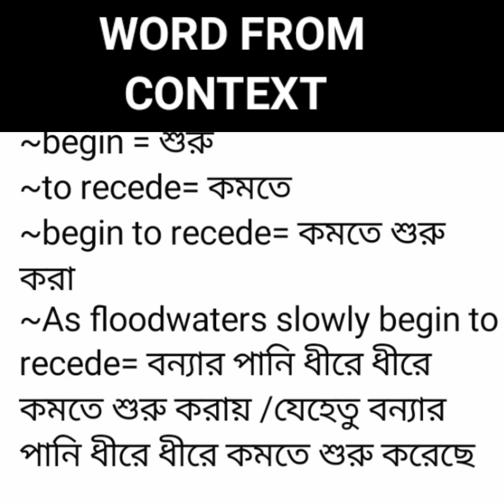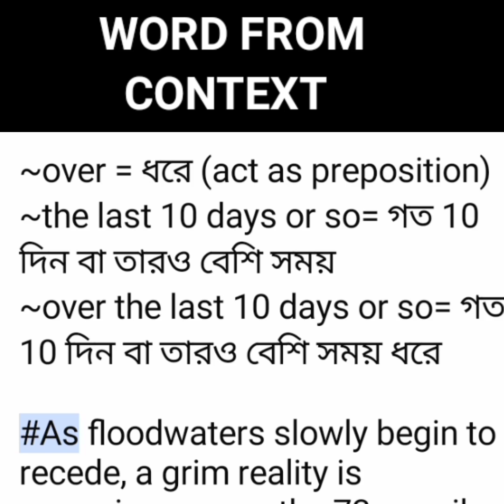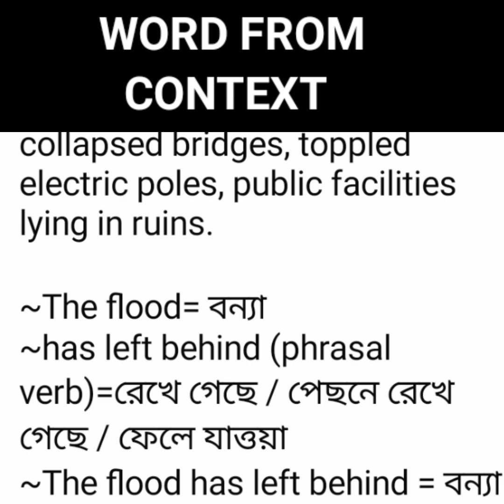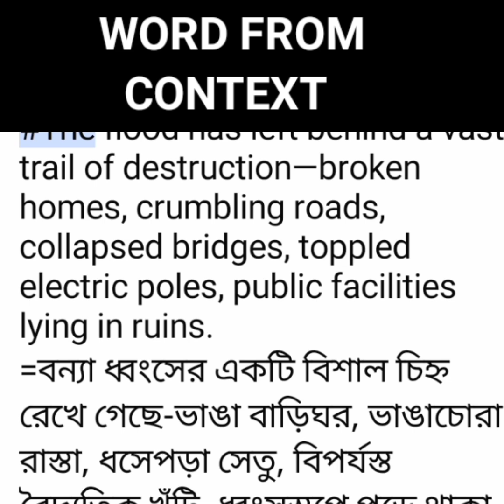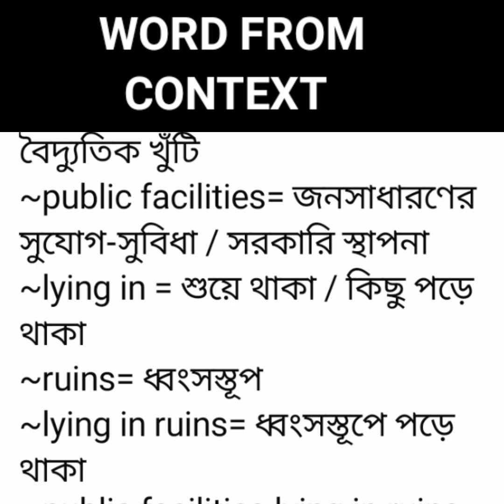Improving words from context